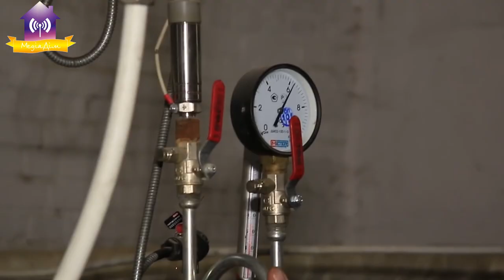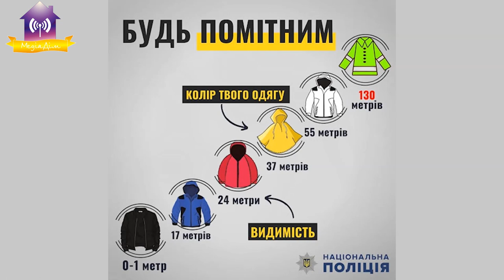5 новин: Звернення ЖКЦ, Благодійна фотосесія, Обережно на вулиці, Прощання з Володимиром Прантенком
Звернення ЖКЦ до славутичан, Громадська рада Славутича, Благодійна фотосесія, Обережно на вулиці темно, Прощання з Володимиром Прантенком